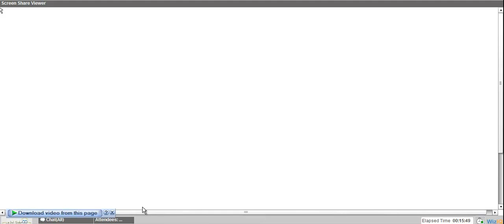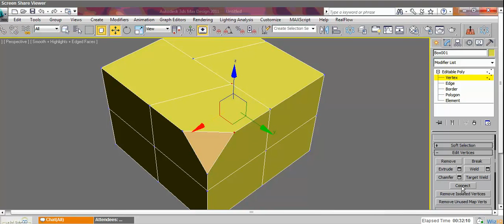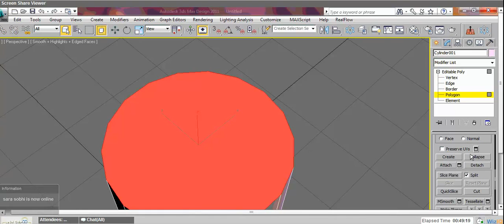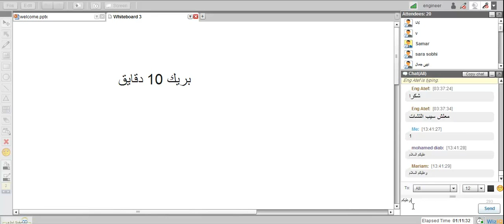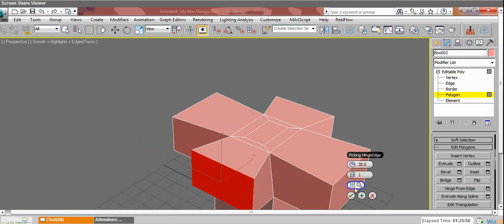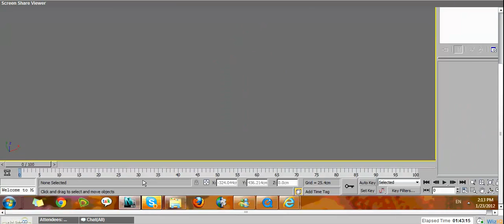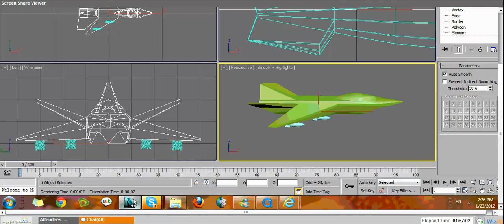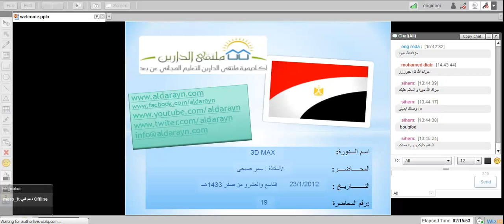3DMAX | محاضرة 19 | أكاديمية الدارين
(¯´'•.¸ 3D MAX ¸.•'´¯)
☆.•**••(¯•.صفحة الأكاديمية ع الفيس بوك ☆.•**••(¯•._